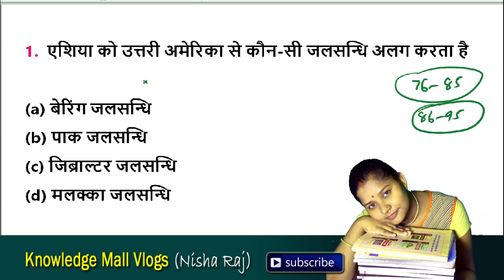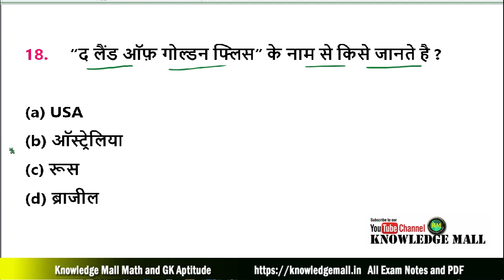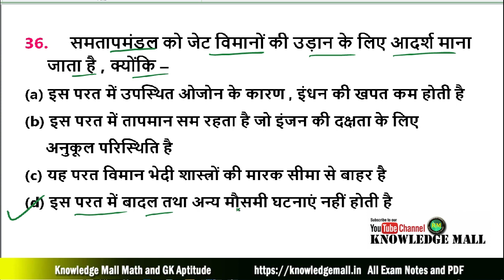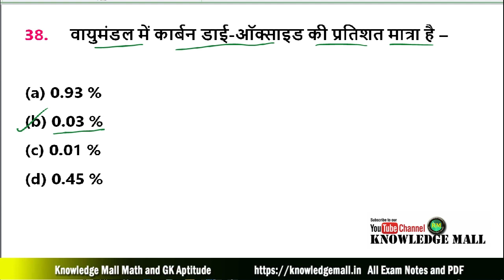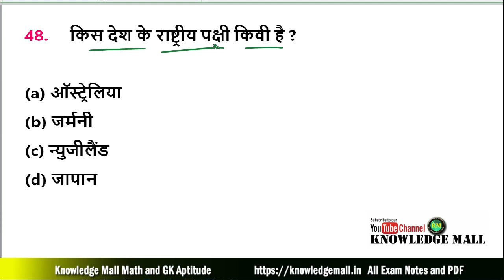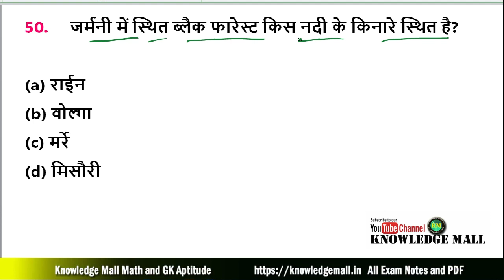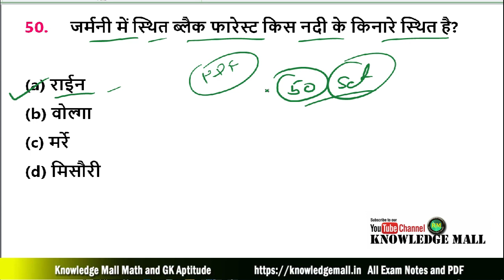Geography GK Practice Set 7 | भूगोल बिहार दरोगा परीक्षा | geography for SSC, NTPC, CDPO,UPPCS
book all mock test vedio link
lucent set-1 page 1 to 20

lucent set-3 page 31 to 40

lucent set - 4 page 41 to 50

Lucent set 6 page 65 to 74

lucent set 8 page 85 to 94

Lucent set 10 page 105 to 114

lucent  set11 page 115 to 124